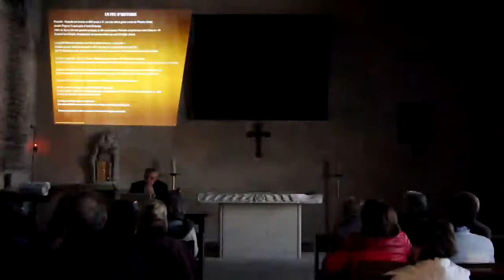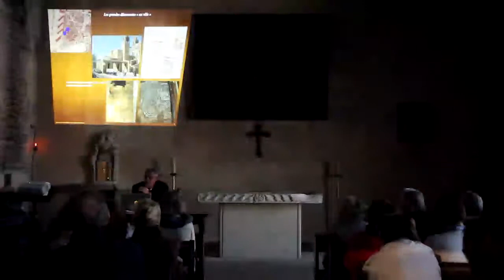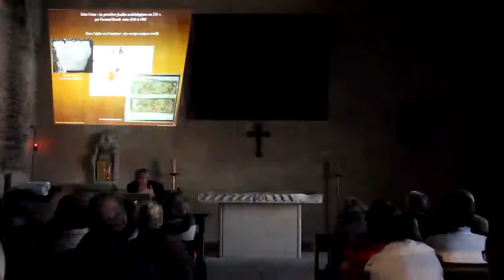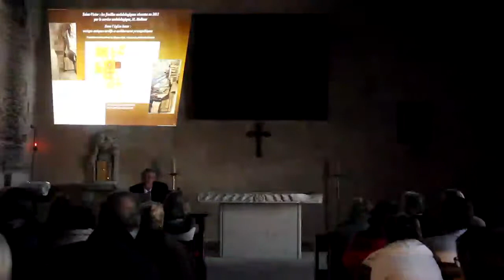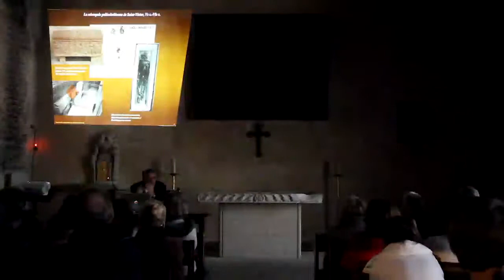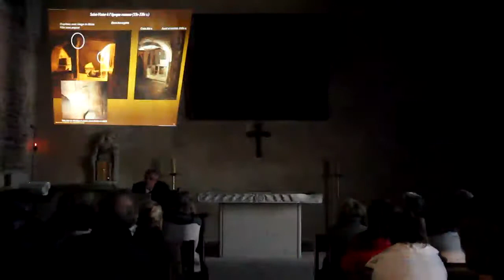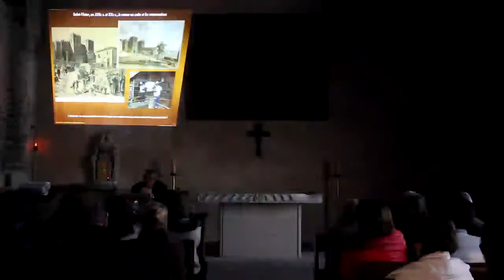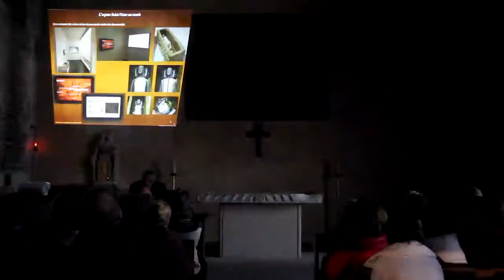Abbaye Saint-Victor [LES CONFÉRENCES]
Conférence sur L'archéologie d'un monument historique  -  L'Abbaye de Saint-Victor de Marseille par Manuel Moliner
Novembre 2017